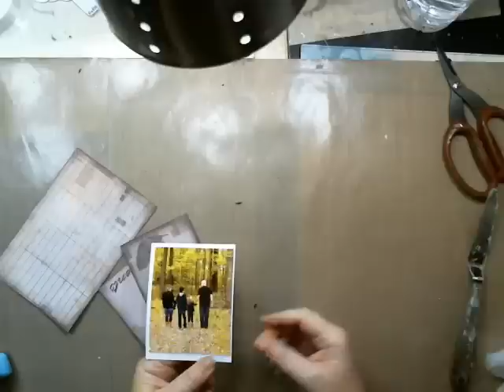Amazing Moments Layout with Keren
From our live Ustream show on 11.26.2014 where Keren shows us step by step  in creating this simply stunning layout using 7 dots papers and prima  flowers!